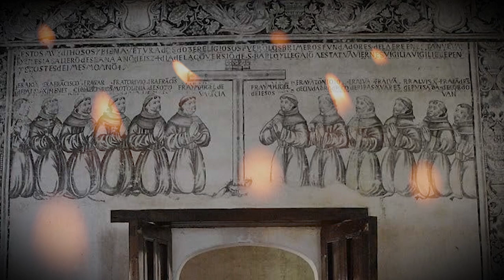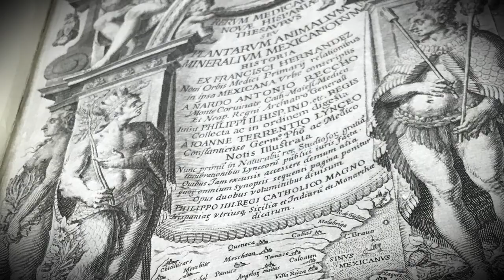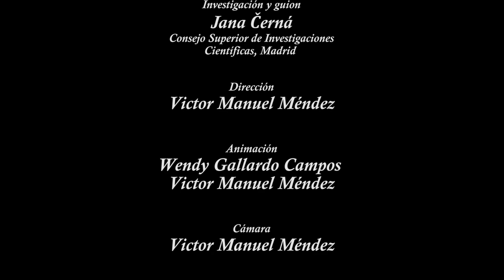Cuetlaxóchitl. La flor ritual prehispánica que se convirtió en símbolo universal de la Navidad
Cuetlaxóchitl –la flor de Nochebuena o flor de Pascua–  (Euphorbia pulcherrima) es, sin duda, uno de los símbolos más universales de la Navidad. Pero poco sabemos de los significados y usos que tenía en su cuna mexicana en los tiempos prehispánicos cuándo adornaba los jardines de Nezahualcóyotl y Moctezuma, antes de recibir su festivo vestido navideño ¿Por qué estaba relacionada con las mujeres? ¿Y cómo se convirtió el rojo encendido de sus hojas en el símbolo emblemático de la Navidad? Les invitamos a conocer la memoria cultural de una de las más bellas plantas que México regaló al mundo y que cada año nos transmite el mensaje de la paz y armonía.

Cuetlaxóchitl. The pre-Hispanic ritual flower that became a universal symbol of Christmas.
Cuetlaxóchitl—or Poinsettia (Euphorbia pulcherrima)—is undoubtedly one of the most universal symbols of Christmas. But we know little about the meanings and uses that it had in its Mexican birthplace in pre-Hispanic times, when it adorned the gardens of Nezahualcóyotl and Moctezuma, before it donned its festive Christmas dress.  Why was it associated with women? How did the flaming red color of its leaves become the emblematic symbol for Christmas?  We invite you to learn about the cultural memory of one of the most beautiful plants that Mexico gave the world, and which every year brings us a message of peace and harmony.

For english activate subtitles.

Una producción del Centro de Investigaciones Interdisciplinarias en Ciencias y Humanidades para el Proyecto HISPANEMA (Proyecto MSCA de la Comisión Europea, CCHS-CSIC – UNAM-CEIICH)

Investigación y guion / Jana Černá / Consejo Superior de Investigaciones Científicas, Madrid

Departamento de Producción Audiovisual y Multimedia CEIICH